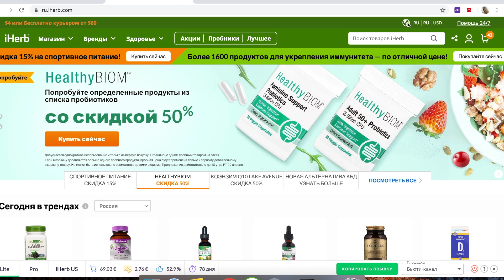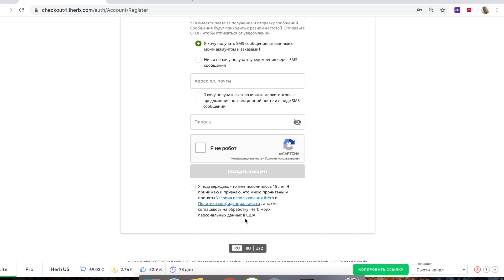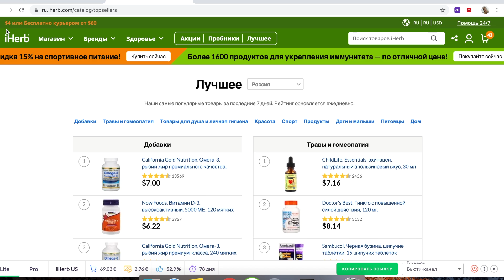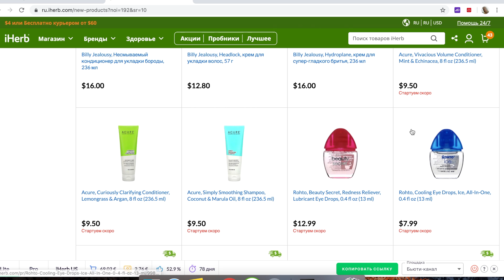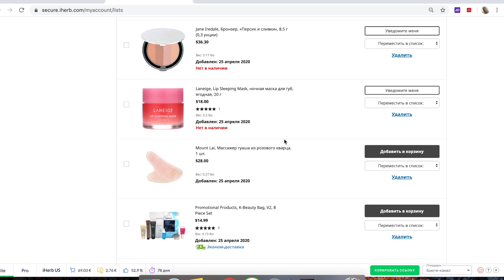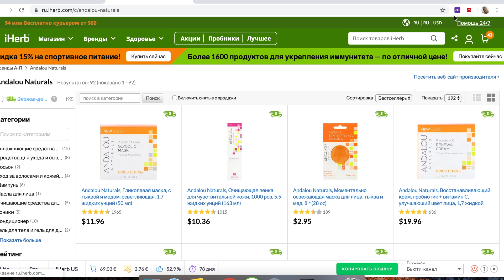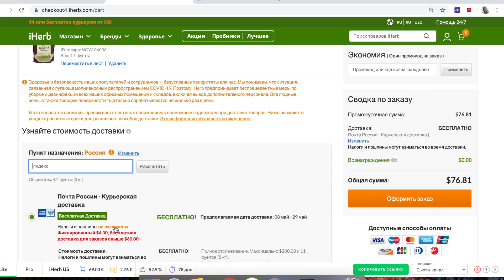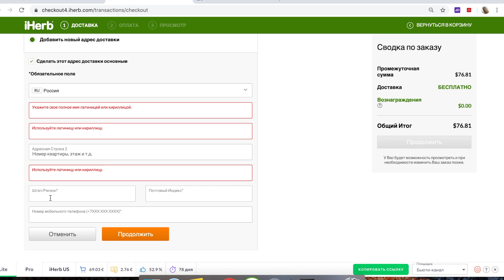КАК ОФОРМИТЬ ЗАКАЗ С IHERB? WISH LIST и ФАВОРИТЫ #41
Всем привет, дорогие! Сколько бы информации про IHERB не было в интернете, вопросы про оформление заказа всё равно продолжают поступать. И в этом видео я решила закрыть сразу их все, рассказать об обновлениях по доставке и как оформить заказ, начиная с регистрации на сайте, заканчивая его получением к вам в руки! Если вам эта тема была актуальна, поддержите видео🥰

Ограничение по доставке - в одной корзине товаров должно быть не более чем 5 кг и 200$.

Пилинг (с ретинолом), (гликолиевый), (в дисках с успокаивающим эффектом), (с вином), (в дисках)

Обезжиренная арахисовая паста в порошке (разводить с молоком или водой) с шоколадом
Чистый шоколад (какао паста 100%, выглядит как круглые конфеты плоские внутри)

IHERB - CWH803
4FRESH - FMA802
Lookfantastic 22% - ALINAFLY
A.L. ♥